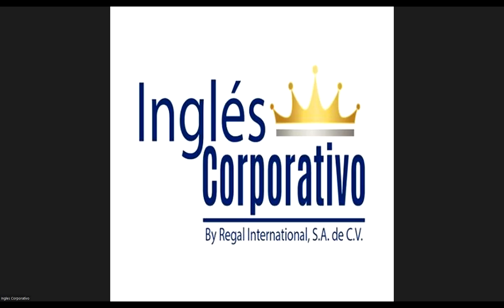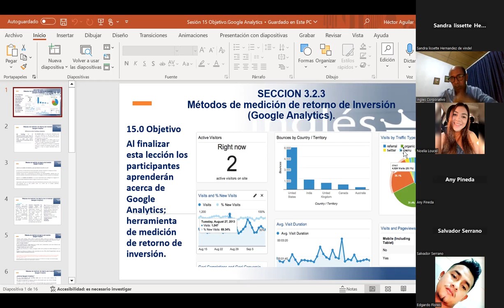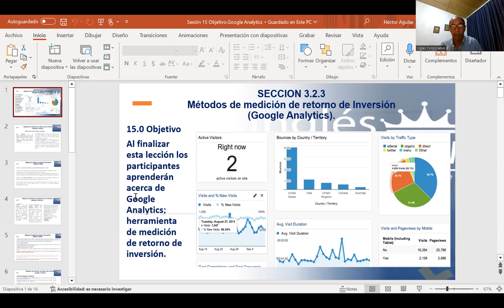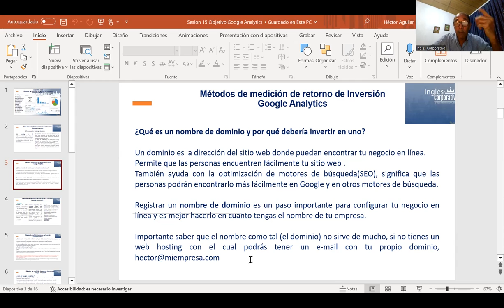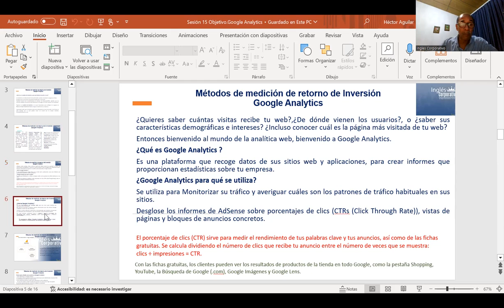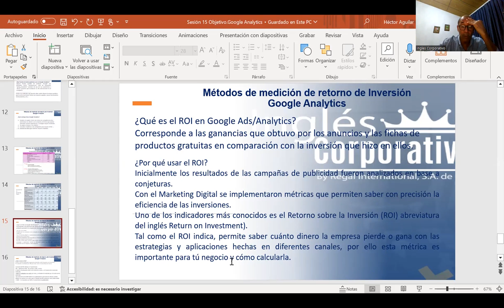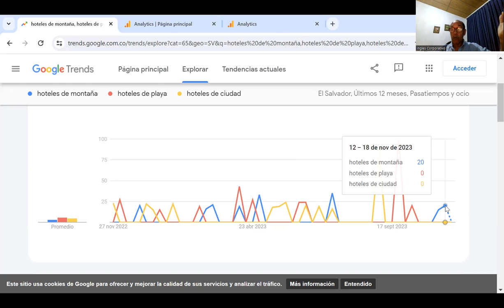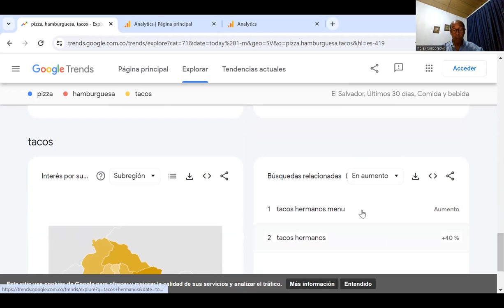SESION 16-23/11/23-MKT-01-8-9-PM-HÉCTOR AGUILAR-HERRAMIENTAS-DIGITALES-ROI-GOOGLE-ANALYTICS&TRENDS